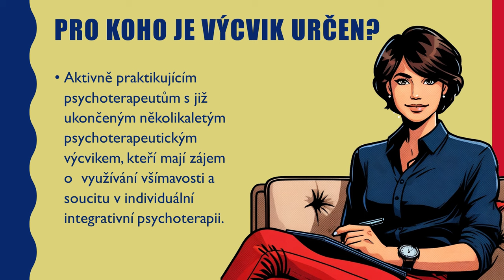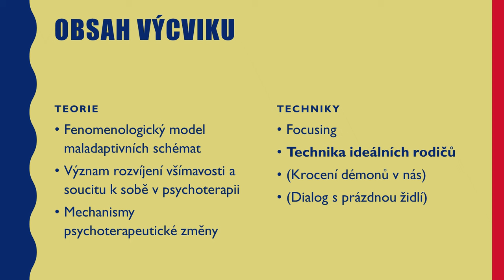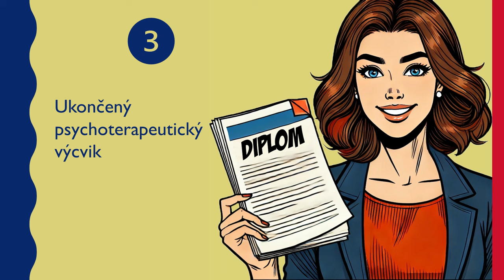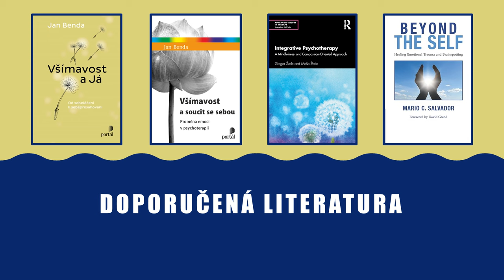První informace o výcviku Integrativní psychoterapie poučené všímavostí 2025